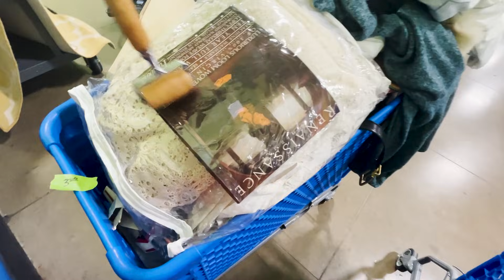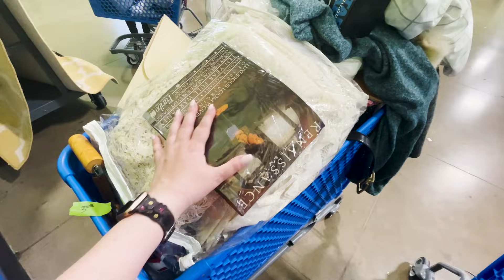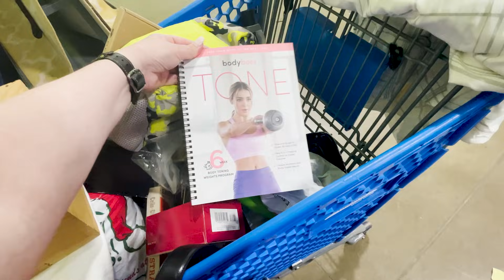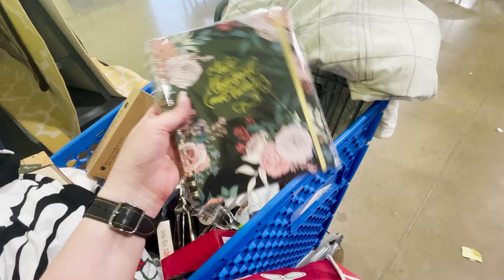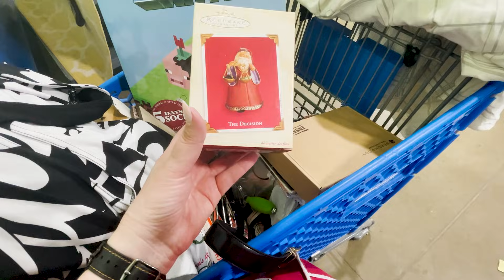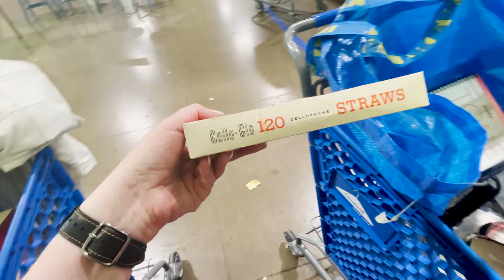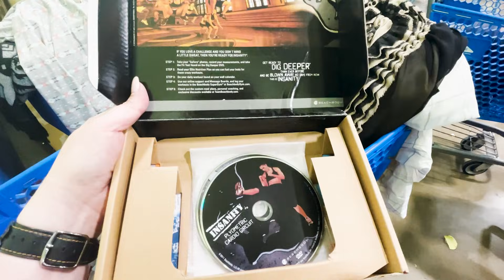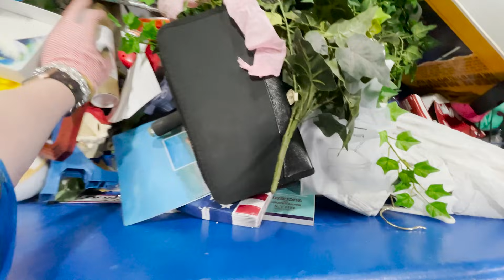США 🇺🇲 ПОХОД на БАРАХОЛКУ ВИНТАЖНЫЕ ВЕЩИ ОБЗОР НАХОДОК и ПОКУПОК СЕКОНД ХЕНД САШАЛ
Никогда не знаешь что можешь найти в Американском СЕКОНД ХЕНД эта БАРАХОЛКА имеет все о чем думаешь что найдешь и не думаешь! Антиквариат, винтажные вещи в кучу навалены и делаем КОП НАХОДКИ Свалка мусора или сокровищ? :) АНТИКВАРИАТ и Винтажные вещи! Жирный завоз!
В начале видео играет песня из детского мюзикла "Прекрасная Вампука" (ссылка на видео в исполении автора)